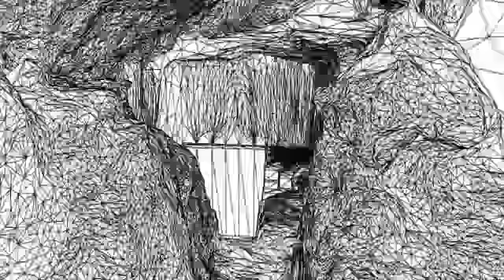Virtual Caves - Santimamiñe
Accurate virtual reconstruction of  Santimamiñe´s Cave.